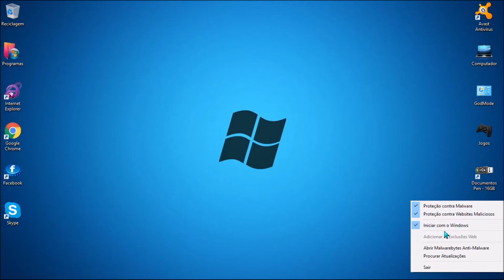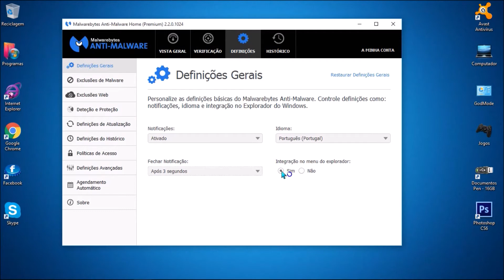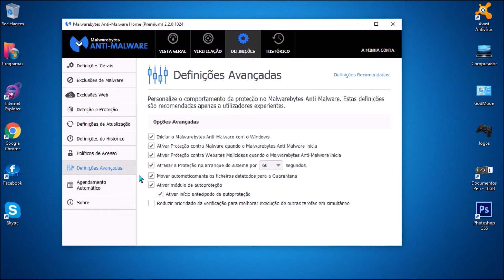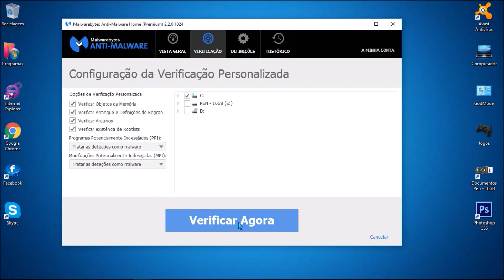Configura Correctamente o Malwarebytes Anti-Malware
Como configurar o Malwarebytes Anti-Malware